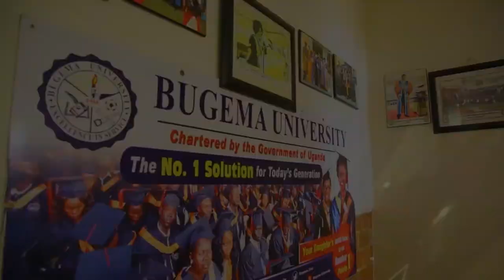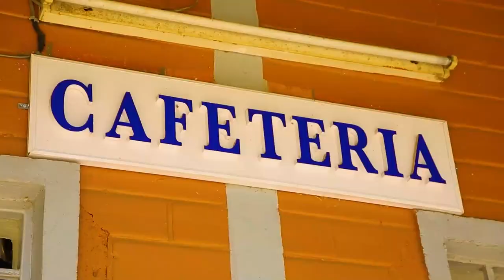Bugema University - Rwenzori Choir